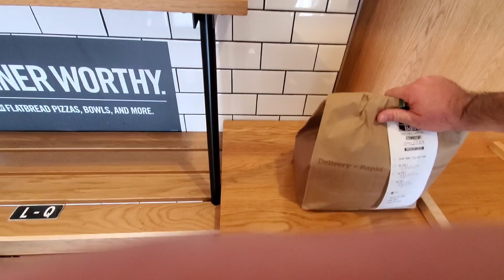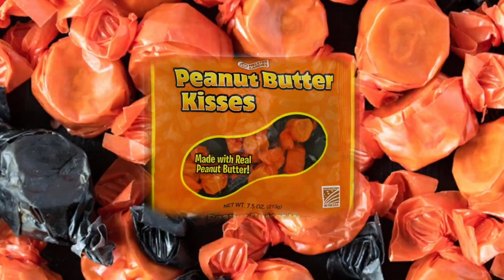Halloween Origins : Delivery Edition | DoorDash | Uber Eats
My October Series continues as we explore the origins of Halloween while we deliver on gig apps such as Doordash & Uber Eats. The gig economy just got a little more spooky!

Have you ever wondered where Halloween originated from? Where dressing up in costumes came from? How about the term trick or treat? Join me as we work in the gig economy and learn some fun facts.

What would a holiday in America be without talking about how much it costs us? Find out what consumers are estimated to spend on Halloween this year.

Share what your favorite and not so favorite Halloween candy is with me.

Did you make it to the end of the video? I need YOUR help with a special project!